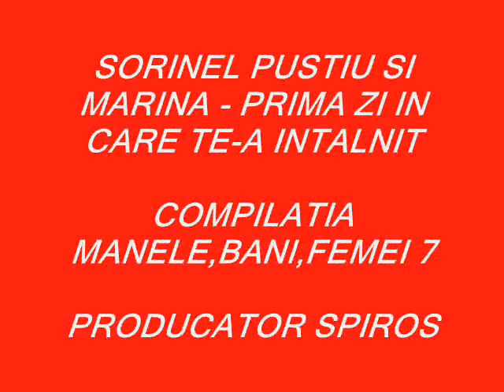SORINEL PUSTIU SI MARINA - PRIMA ZI IN CARE TE-A INTALNIT (SPIROS GALATI)